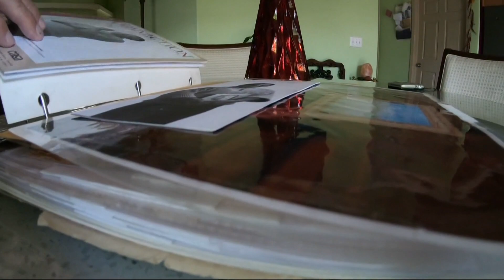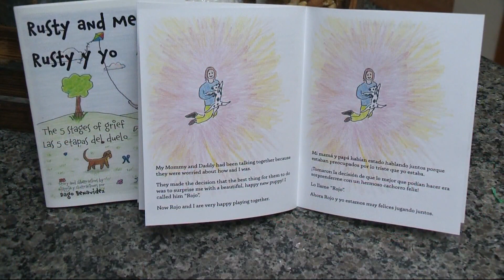Salem artist writes book for kids dealing with grief and loss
Dago Benavidez is a retired court appointed special advocate (CASA) and has seen firsthand the trauma kids go through in the judicial system. Now an avid oil painter, he’s using his expertise to help kids in light of the pandemic.

He wrote and illustrated “Rusty and Me” or “Rusty y Yo” in English and Spanish as a tool for children dealing with loss of routine, a loved one or even a pet. He put blank pages in the book for kids to write their feelings and feel validated. Dago wants them to know it’s not unusual to have those feelings.